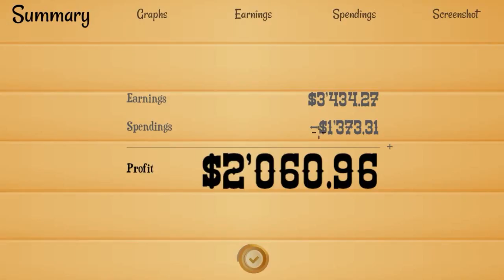Turmoil |nueva serie| episodio 1 en busca de petroleo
JUEGOS MAS BARATOS !!! APOYA EL CANAL :3
cuantos LIKES lograremos?
PARA CONTACTO EMPRESARIAL ( TO WORK WITH ME )
CANAL PARA LOS DIRECTOS !!!